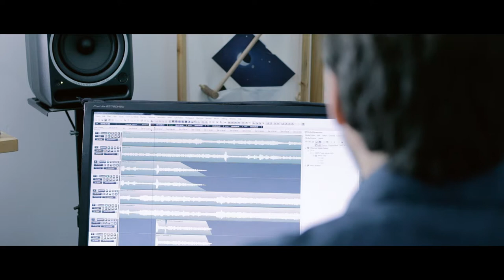THIERRY BALASSE et la MESSE POUR LE TEMPS PRÉSENT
Le compositeur Thierry Balasse parle de son CONCERT pour le temps présent, de Pierre Henry et sa Messe, Michel Colombier, les sons, l'écoute, l'électronique, la mémoire, l'échange, l'intention et le plaisir comme point de départ ... On a hâte. Rendez-vous le 13 novembre aux Halles de Schaerbeek